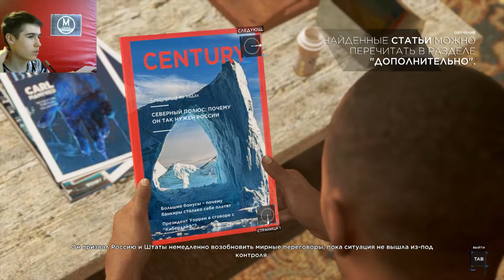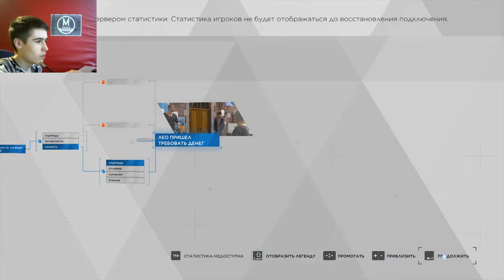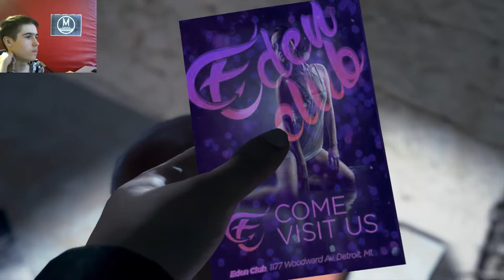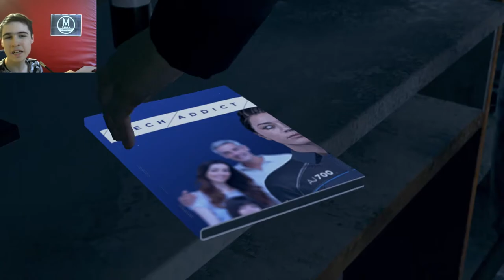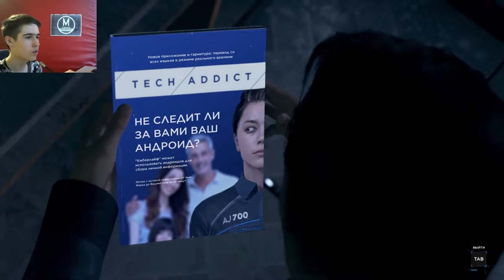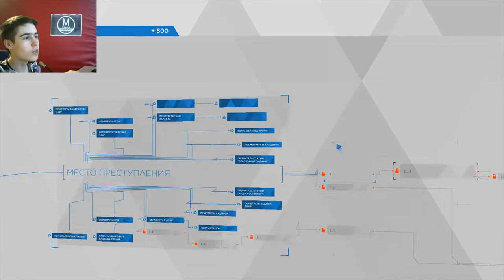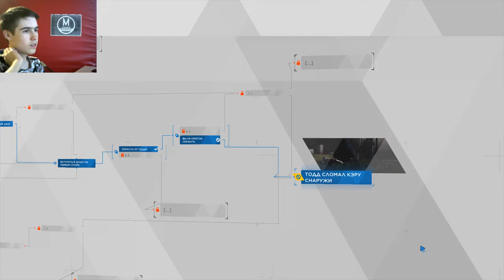Detroit Become Human прохождение 2 серия